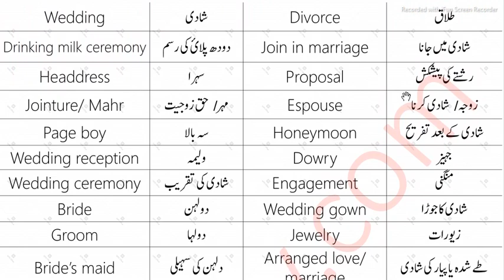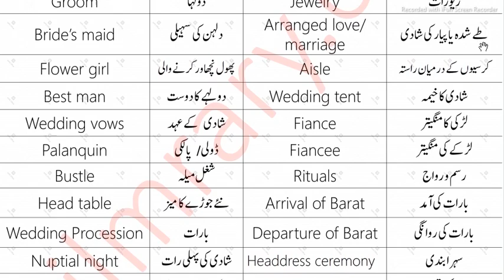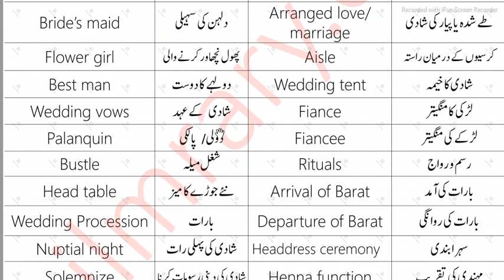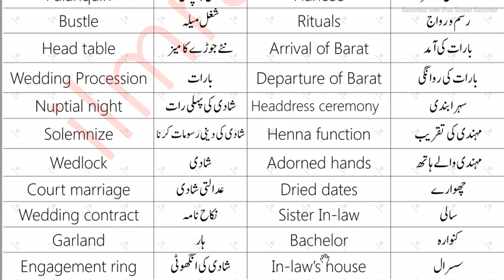Daily Use English Vocabulary for Wedding in Urdu